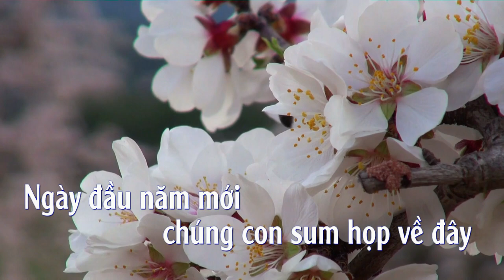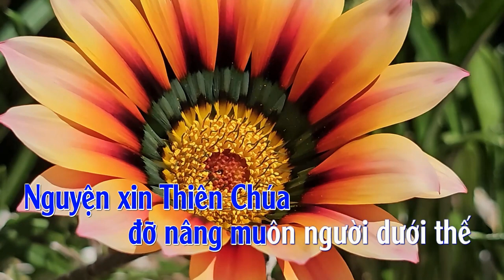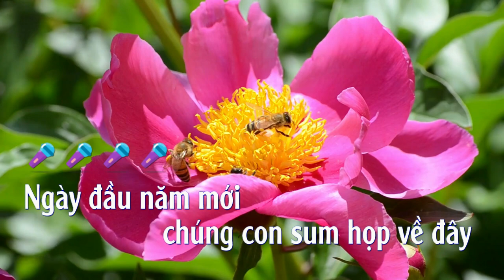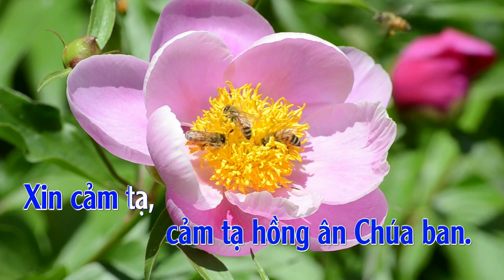Cảm Tạ Chúa Xuân Karaoke - Hùng Music